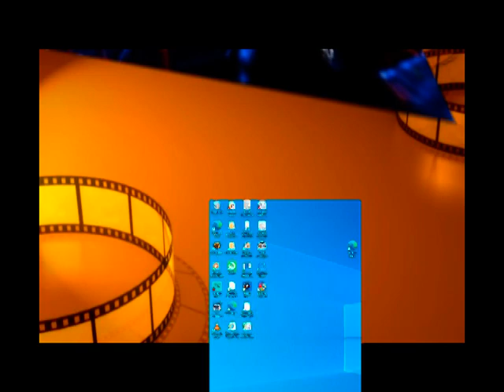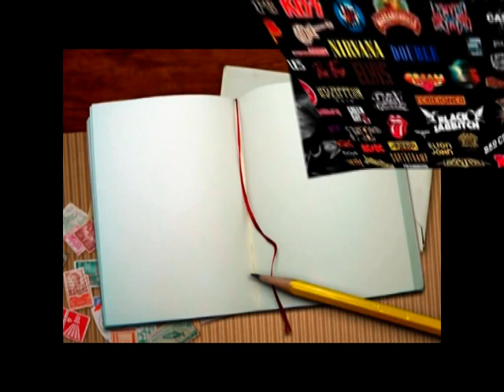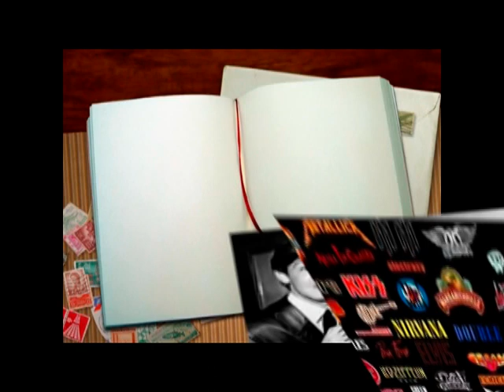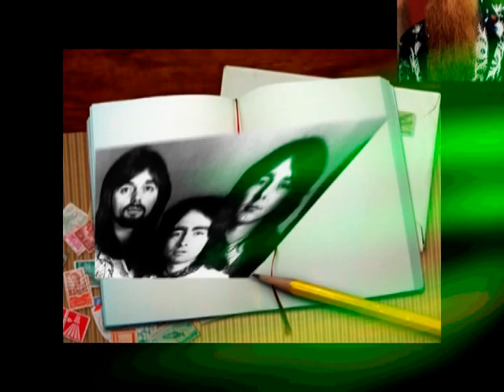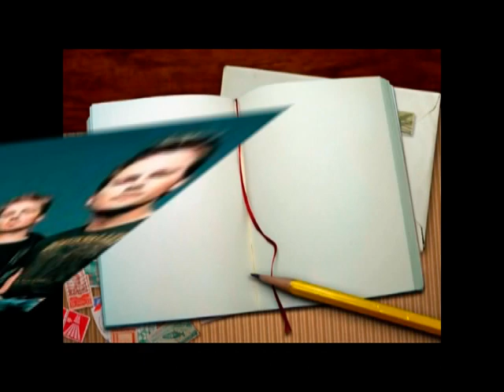more mixed oldies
more great 60's and 70's hot music